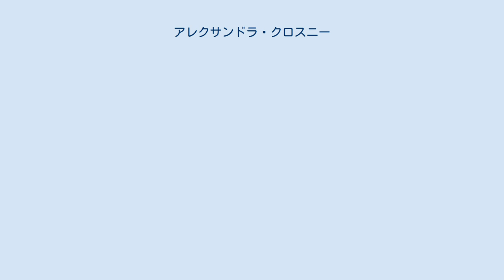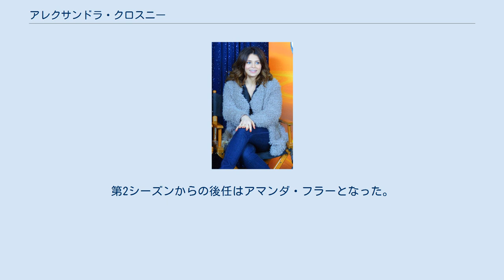アレクサンドラ・クロスニー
アレクサンドラ・ベンジャミン・クロスニー（Alexandra Benjamin Krosney, 1988年1月28日 - ）は、アメリカ合衆国の女優である。
ABCのシットコム『Last Man Standing』の第1シーズンでクリスティン・バクスター役を務めたことで知られる。
 2000年代には、テレビ映画『私の日記はベストセラー』（2006年）、『Shredderman Rules』（2007年）、『The Last Day Of Summer』（2007年）に出演。
また、『ER緊急救命室』、『NCIS 〜ネイビー犯罪捜査班』、『BONES』、『NUMBERS 天才数学者の事件ファイル』、『コーリー ホワイトハウスでチョー大変!』、『LOST』、『NIKITA / ニキータ』などのテレビドラマシリーズにもゲスト出演した。
 2010年代には、アニメシリーズ『超ロボット生命体 トランスフォーマー プライム』で声優を務めた。
2011年から2012年まではABCのシットコム『Last Man Standing』でティム・アレンと共演していたが、2012年6月11日に彼女の番組降板が発表。
第2シーズンからの後任はアマンダ・フラーとなった。